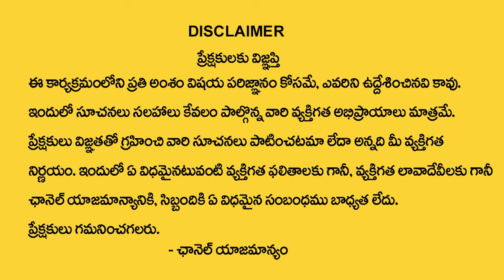D Letter Name 2024 Numerology Prediction | 2024 Prediction Dr KHIRONN NEHURU | ‪@SumanTVChannel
Watch► D Letter Name 2024 Numerology Prediction | 2024 Prediction Dr KHIRONN NEHURU | ‪ @SumanTVChannel